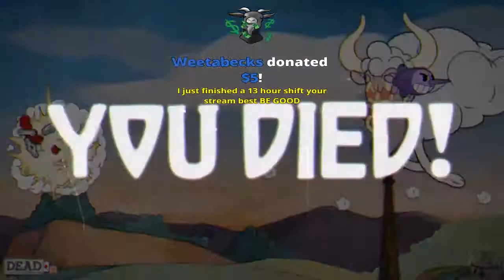Buck Stream Highlights - Plane Lady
Stream Highlights during Buck's first playthrough of Cuphead. It was a hectic night through and through.